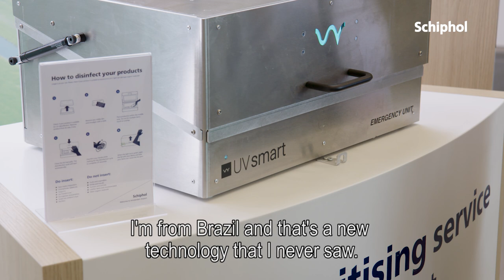Veilig op reis: Sanitising Service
Je telefoon, paspoort of sleutels: bij de Sanitising Service punten op Schiphol desinfecteer je ze met gebruik van de nieuwste technologie: UV-C licht.